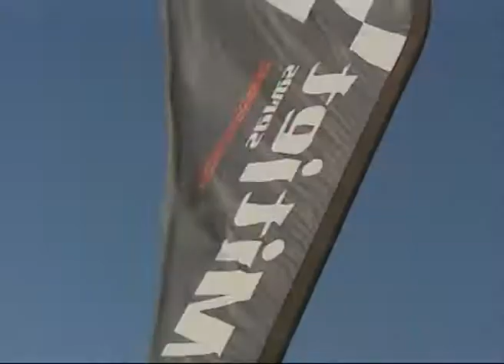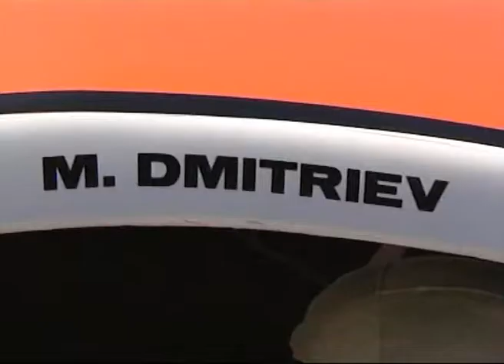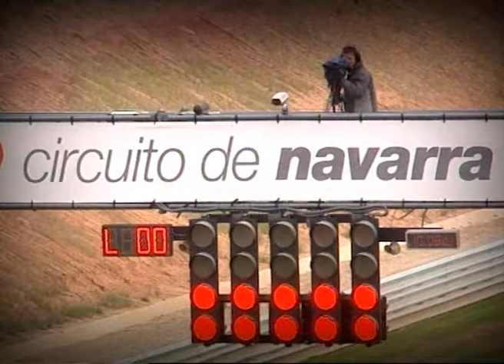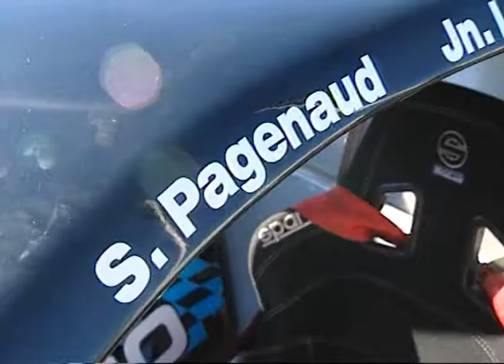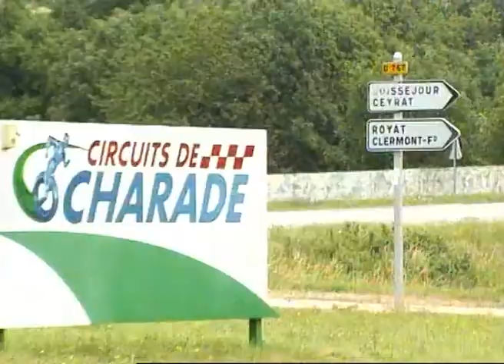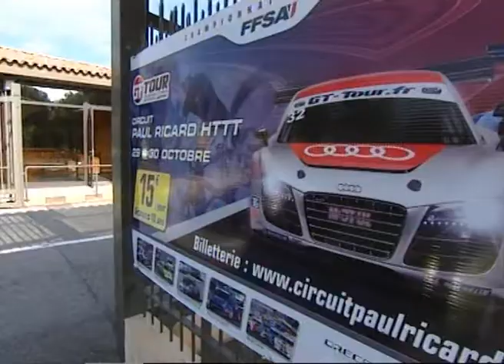Mitjet Series review de l'année 2011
Retrouvez tous les grands moments de la Mitjet Series durant la saison 2011 !

FELICITATIONS à : Lionel MAZARS (Champion MITJET Série et vainqueur de la Fabia Cup 2011), Ronald Basso pour sa 2ème place et Christophe Carrière qui finit sur la 3ème marche du Podium.

Toute l'équipe VIP challenge remercie l'ensemble des participants et à l'année prochaine !